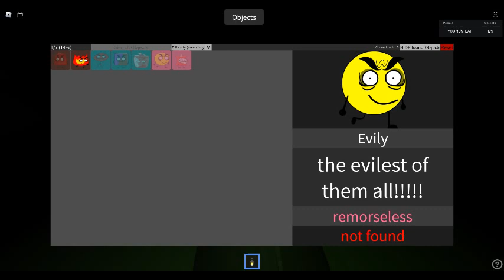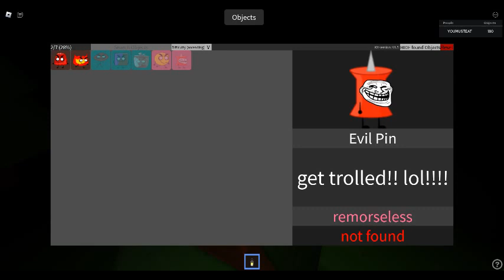Wait Level 0